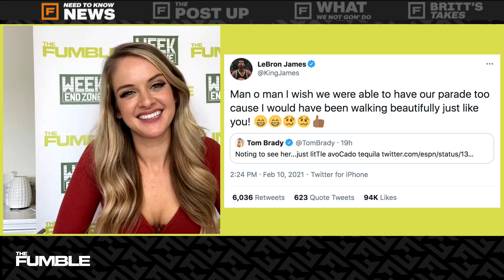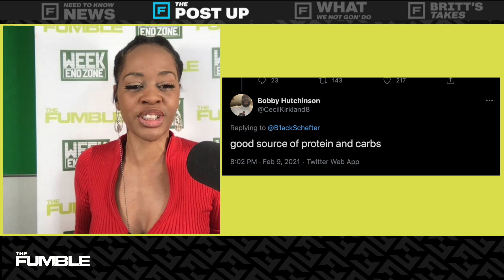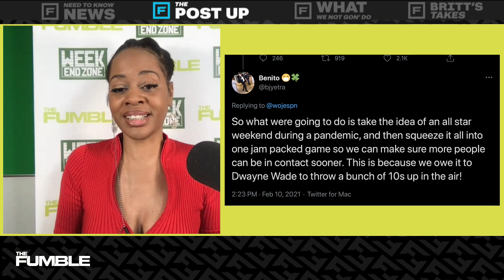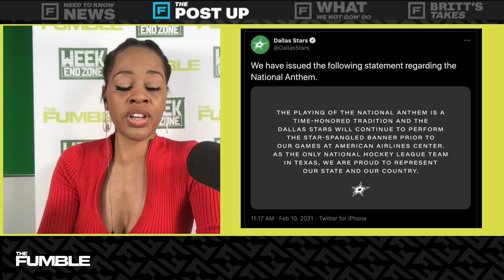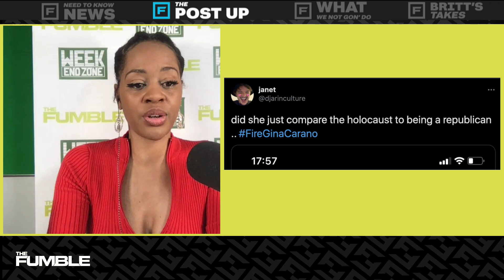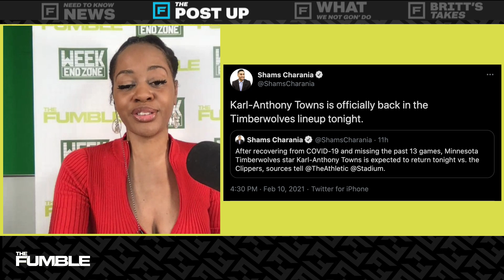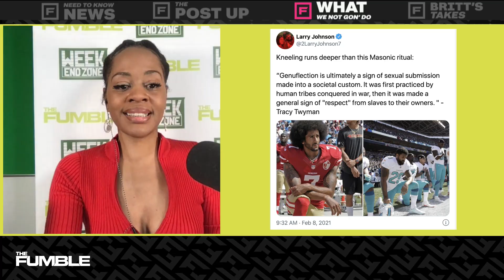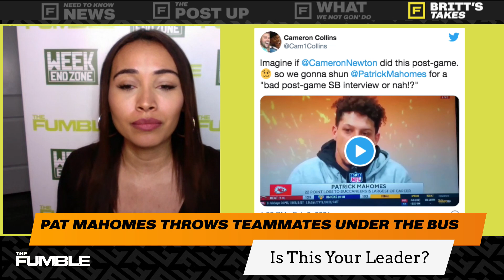DRUNK Courtside Karen Can't Stop FLIPPING OFF Rafael Nadal at Australian Open | Fumble Live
The Fumble Squad Live! Our weekday live show where you get the inside scoop about whats happening with your favorite teams and athletes. Devyn, Jackie, and Britt are breaking down everything from the big news stories and the wildest social media moments to sharing their hot takes, you can’t find this anywhere else. The Fumble Squad Live airs every weekday at 11am PST on YouTube so don’t miss a minute.